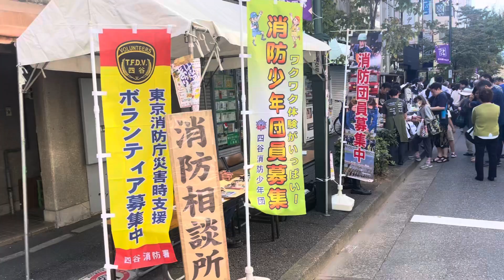新宿花園お祭り